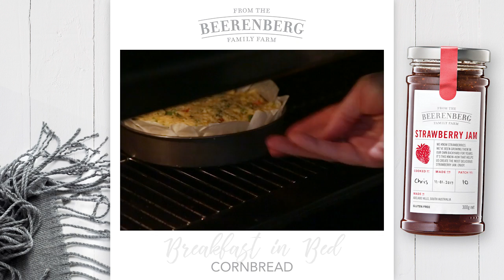Beerenberg Cornbread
This Long Weekend...
Relax, spend time with loved ones and enjoy delicious food. To celebrate our love of Long Weekends, we've created an exclusive Beerenberg Family Farm recipe book featuring 100 delicious recipes.
This is one of the recipes from the Breakfast in Bed chapter.

BREAKFAST IN BED:
Fetch the dinner tray, prop the pillows, brew the kettle, lift the blinds – it’s brekky in bed time. It’s the only meal where pyjamas and bed hair are a requirement, and you have permission to make as many crumbs in the bed as you please.  We’re in the business of making breakfast in bed an every-weekend occurrence. Step aside birthdays, mothers day, ‘I’m sorry’ days – it’s time to treat our loved ones every weekend. Go on, take turns (it’s only fair).

As sixth generation Australian farmers, in the Adelaide Hills, South Australia, we love life on the land. We also love settling in for a long lunch, a lazy brunch or a dinner party as the sun sets from the verandah. This is the stuff long weekend dreams are made of. After all, taking the time out to soak up the beauty of the countryside and our gorgeous produce is half the job right? We want you to soak up a long weekend on the Beerenberg farm, so we’ve pulled together a collection of some of our favourite family recipes, inspired by morning sun through the gum trees and starry nights over the strawberry fields.

So go on, grab your nearest and dearest – your family, your friends, the dog, the cat, Aunt Beryl you haven’t seen in a while, Garth from across the road…set the table in the back shed or the pergola and settle in for some hearty meals and good conversation. Linger over a long weekend, take it slow and soak it up. You deserve it.
We hope you lick your fingers as much as we did making this book.

READ OR DOWNLOAD EBOOK FOR FREE HERE // XXXXX

Australian made & owned, naturally.